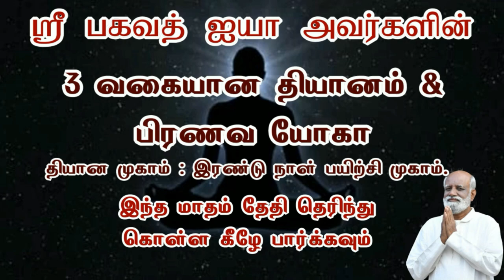இந்த செயல் முடிந்ததும் பேனாவை உடைத்து போட வேண்டும் ஏன்..? நண்பன் சரவணன் - Sri Bagavath ஐயா